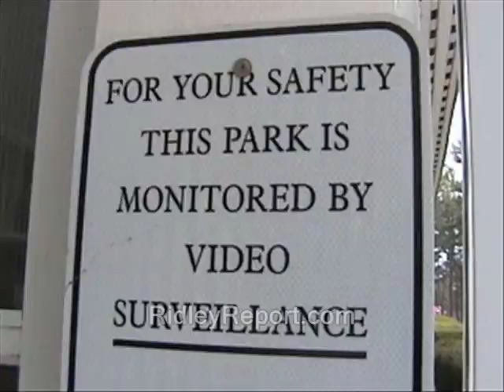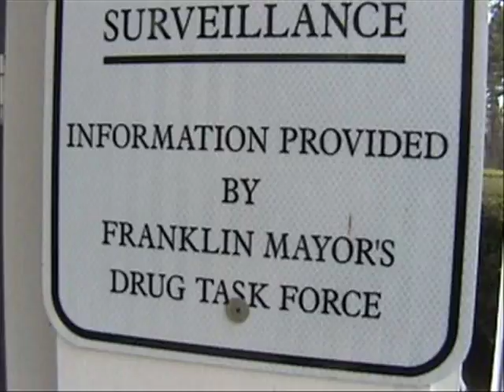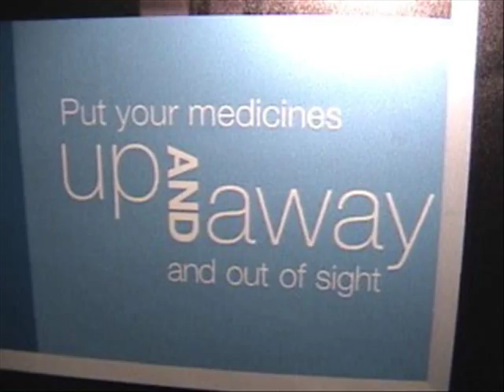Franklin drug warriors cancel "public meeting" without informing public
I heard there was an email that went out to key people however.  Regarding the "other side of this story:"  I would prefer to call our rulers, question them and record the entire interaction on tape when they are accused.  But the wiretap law - which their chiefs so ardently defend - has a chilling effect, on such calls.  So I generally choose to practice overobedience - and decline to call for their opinions.  In this sense, their bad law saves me time and costs them the chance to present their views.

I will generally keep the wallet pretty empty...for security reasons. So plz do not be shy about letting me know you've donated. That way I can evacuate or spend the BTC's.

drug war on drugs video cops, police libertarianism voluntaryism voluntaryists edward snowden, ron paul, rand paul government, anarchism anarchists , feds nh freedom liberation successful resistance movements. drug warriers franklin mayor's task force on drugs k9 drug dogs meth dave ridley report free state project new hampshire julian assange, politics republicans democrats authoritarians. activism
drug, warriers, drug war, war on drugs, pot, marijuana, meth, fraklin, new hampshire, breaking bad, drugs
videographers. first amendment free speech freedom of the press the press media atlas shrugged galt's gulch in real life officers pot marijuana meth capitol methamphetamenes breaking bad legalization decrim decriminalization informants kid safety federal reserve  public domain footage gonzo journalism bennie hill benny.